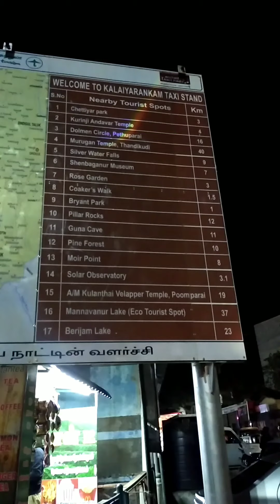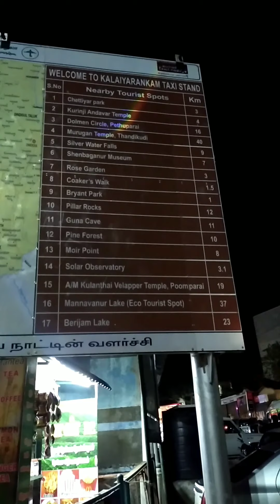Kodaikanal shops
wish to see you